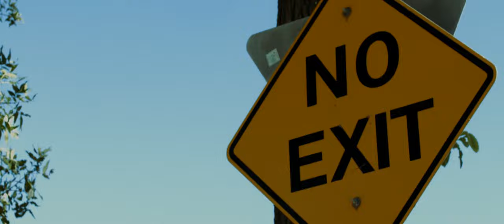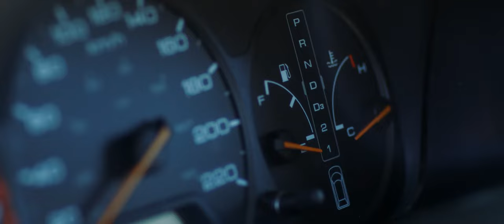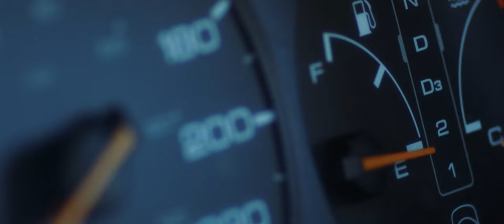minivandal - Cruise Control (Official Music Video)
Filmed and Edited by Prehistoric Productions Inc.
Cruise Control (and other minivandal songs) are available for streaming and download anywhere and everywhere, although is a pretty good place to look.